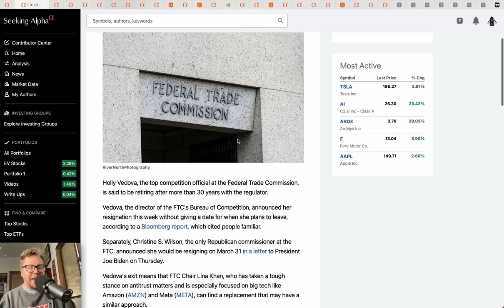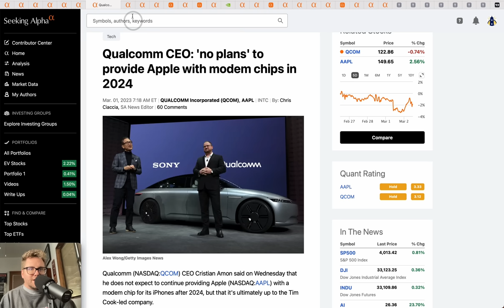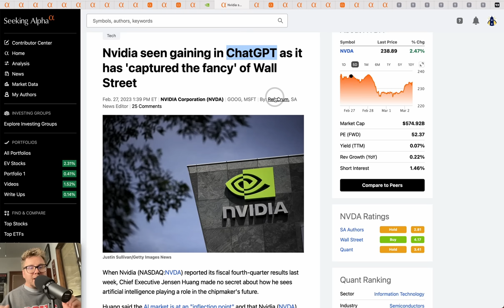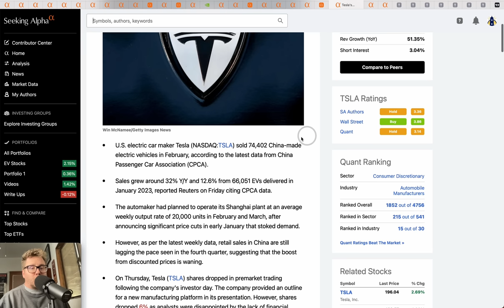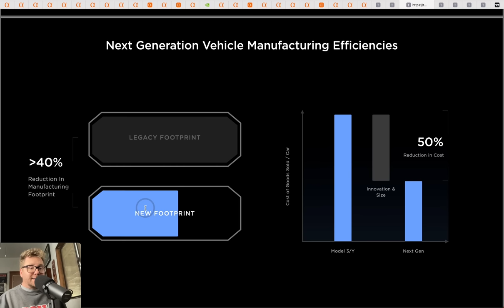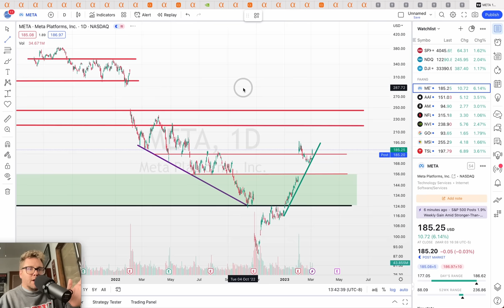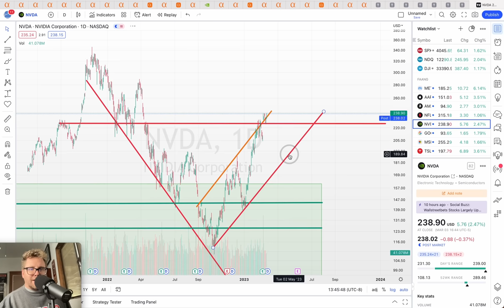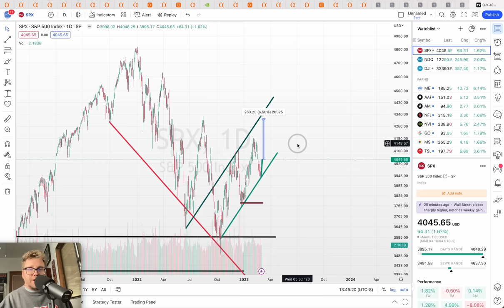BIG FAANG Stock Rally Still To Come?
Timestamps:
Intro: 0:00
Meta News: 0:23
Apple News: 2:30
Amazon News: 4:02
Netflix News: 4:41
NVIDIA News: 5:05
Google News: 7:23
Microsoft News: 7:36
Tesla News: 9:02
S&P 500 Technical Analysis: 13:41
Meta Technical Analysis: 15:42
Apple Technical Analysis: 17:02
Amazon Technical Analysis: 17:38
NFLX Technical Analysis: 18:16
NVIDIA Technical Analysis: 18:50
Google Technical Analysis: 19:45
Microsoft Technical Analysis: 20:24
Tesla Techical Analysis: 21:06